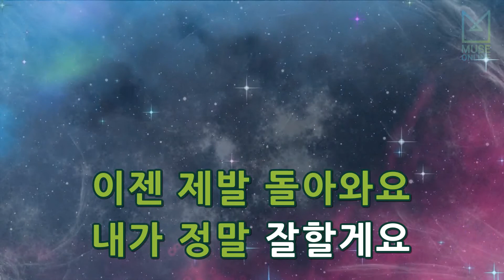[뮤즈온라인] 아이유(IU) - 그러는 그대는 (2009 외인구단 OST)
아이유(IU) - 그러는 그대는 (2009 외인구단 OST)

작사 : 조현주
작곡 : 이영준